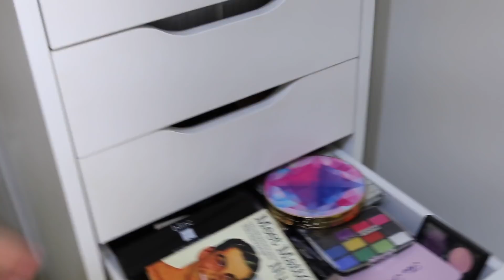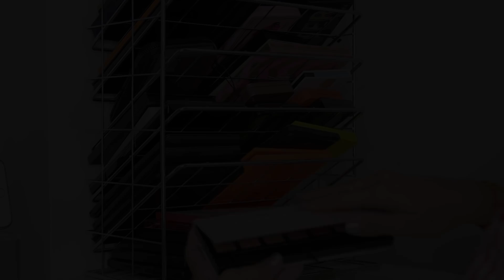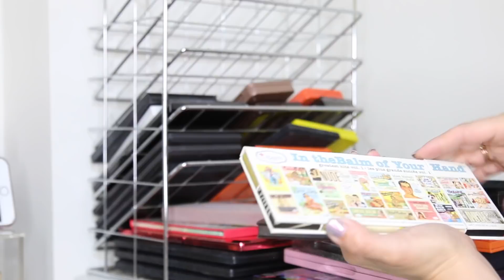COLECCION DE MAQUILLAJE Y ORGANIZACION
COMO ORGANIZO MI MAQUILLAJE , Y LES MUESTRO MI COLECCION , ESPERO LO DISFRUTEN :)

MI INSTAGRAM ES :
EstiloChic1